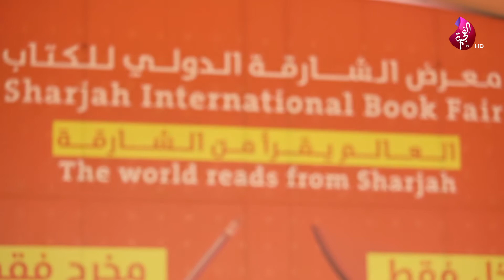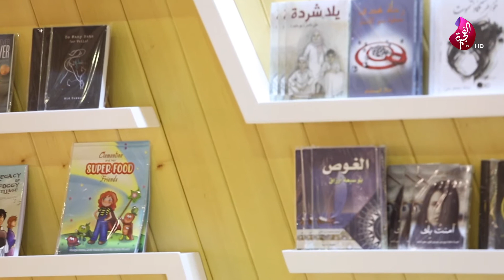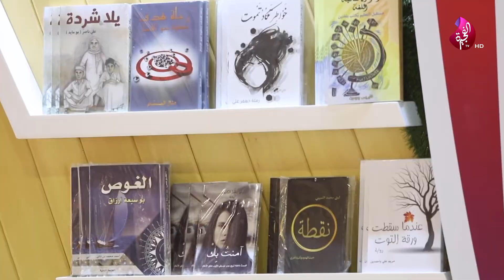فقرة في صحبة الكتب - معرض الشارقة الدولي للكتاب - في برنامج صباح الخير يا وطن 05-11-2020